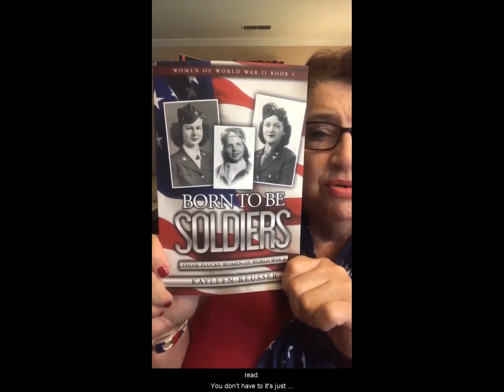Those Plucky Women of WWI